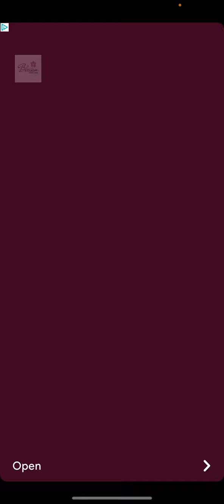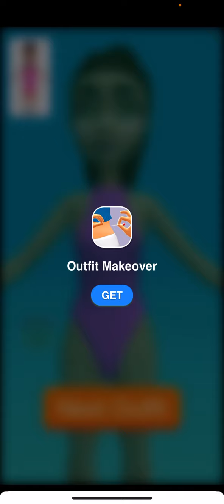Playing someOf my favourite games￼